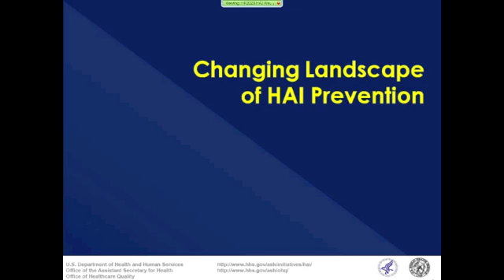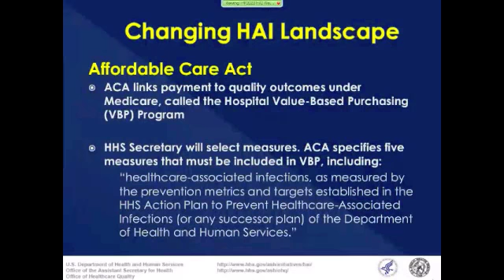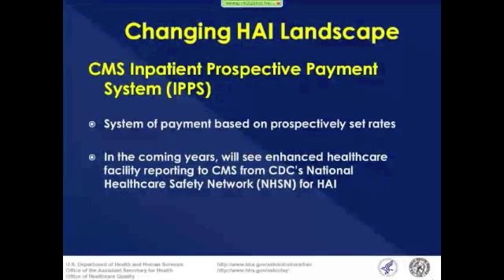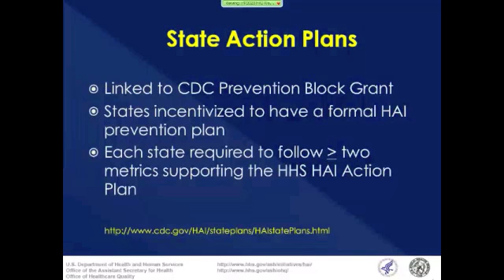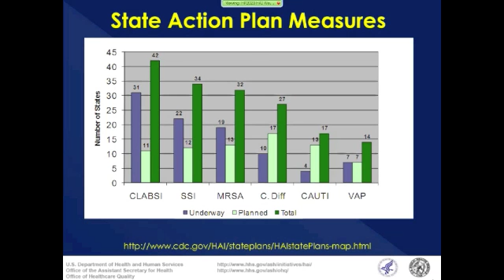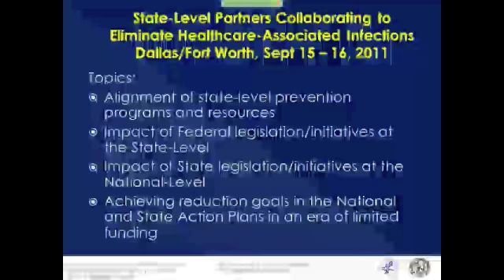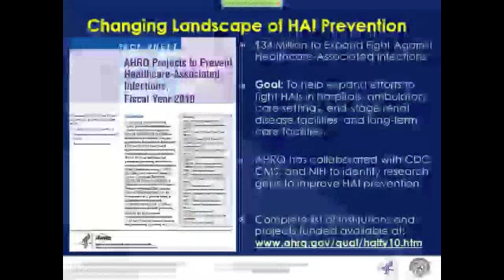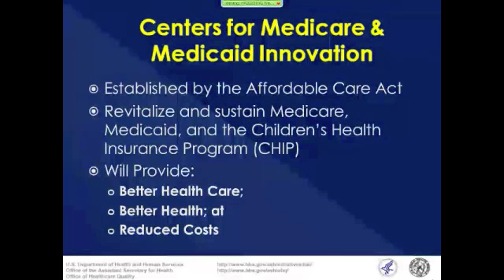Healthy People 2020 Spotlight: Healthcare-Associated Infections (Part 8 of 14)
Dr. Don Wright, Deputy Assistant Secretary for Healthcare Quality, presents on the changing landscape of HAI prevention.